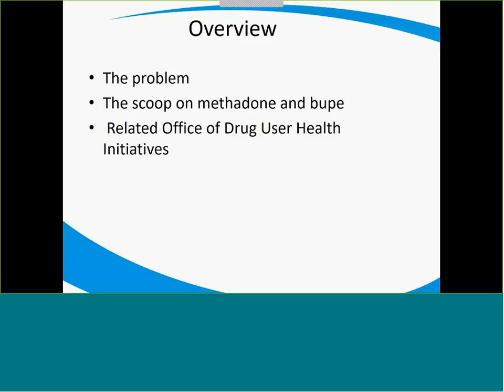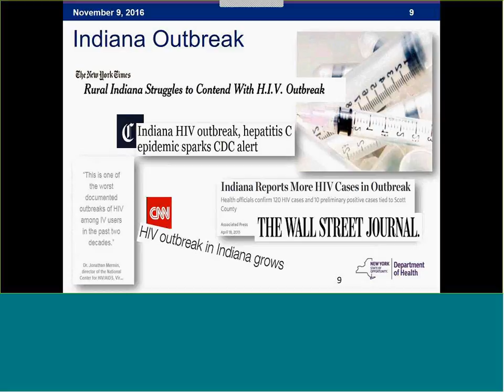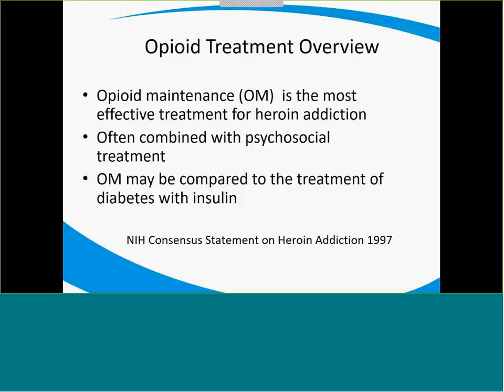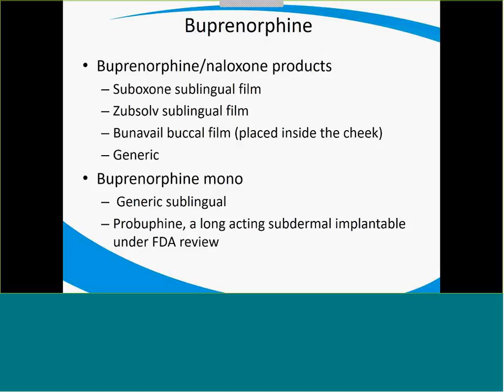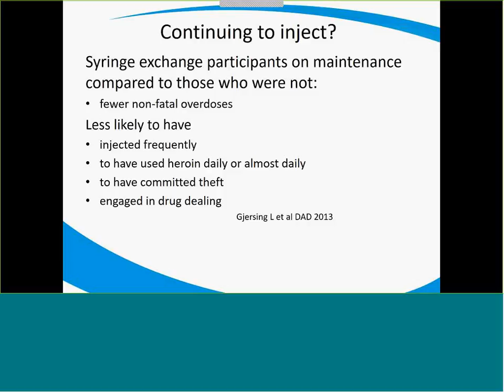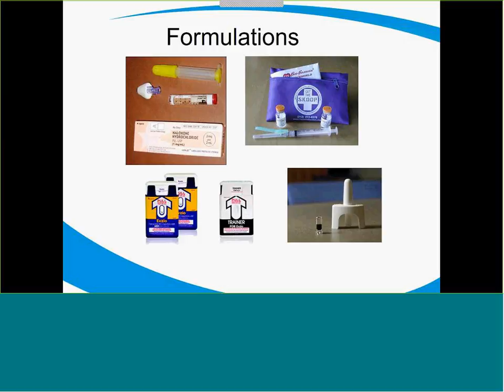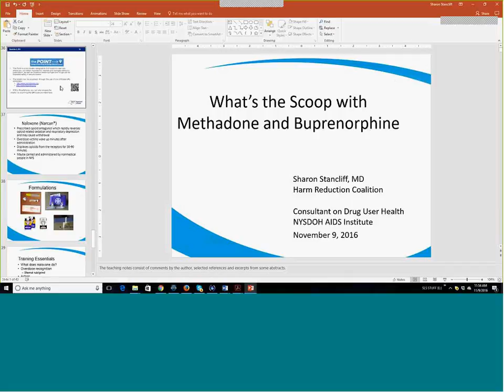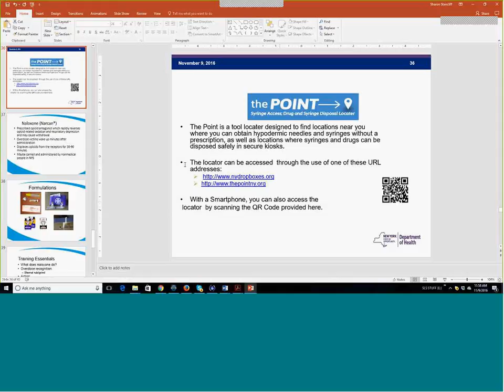What's the scoop with Methadone and Buprenorphine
An introduction to Methadone and Buprenorphine from Harm Reduction Coalition's Medical Director, Dr. Sharon Stancliff